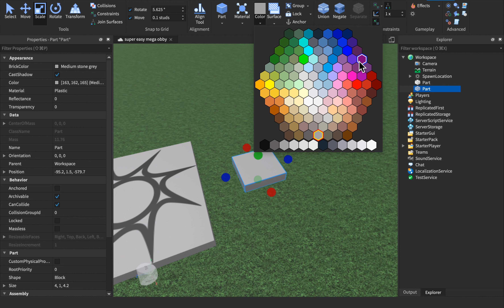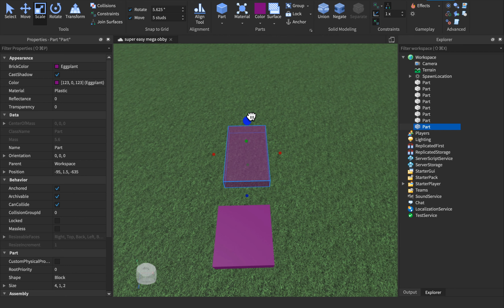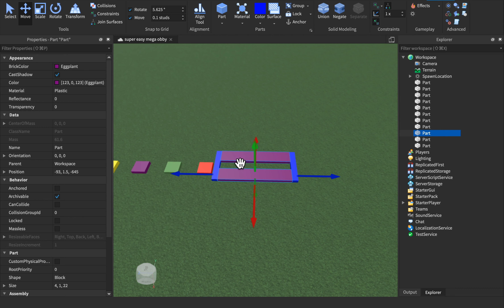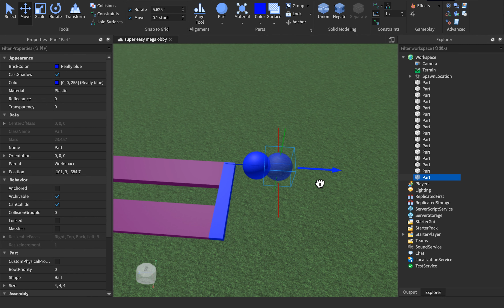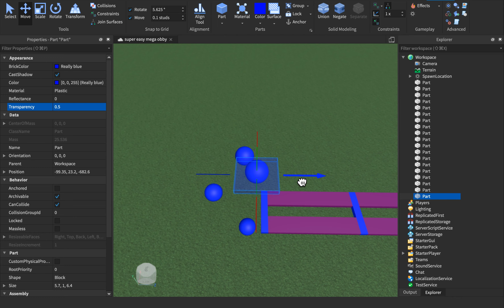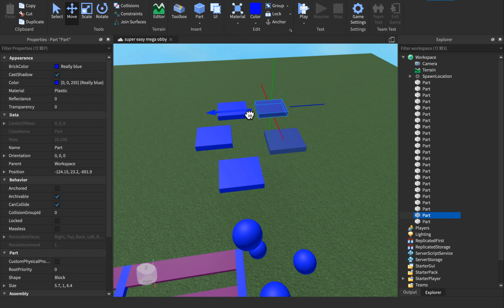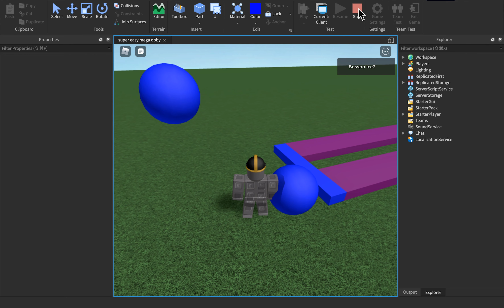Making a obby, tutorial Part 1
We will be making an obby in this video and the next videos!